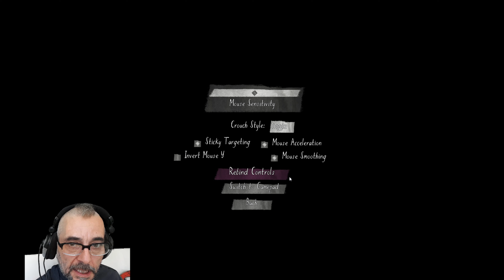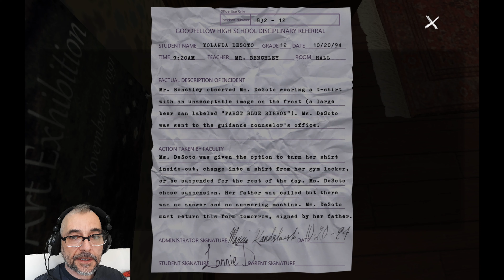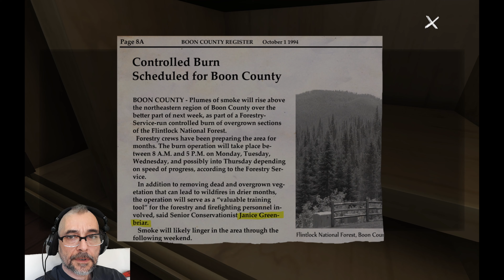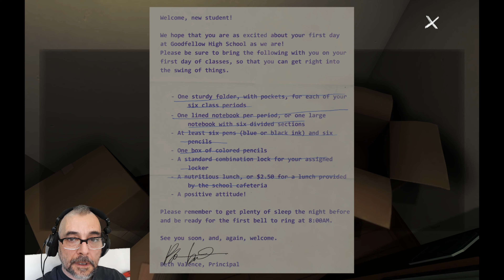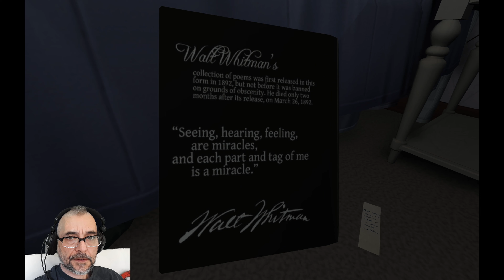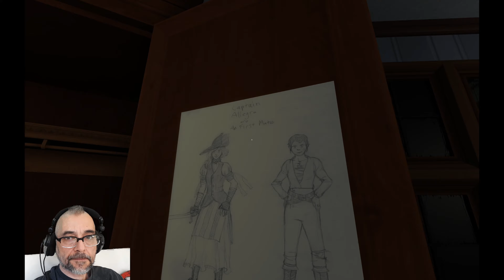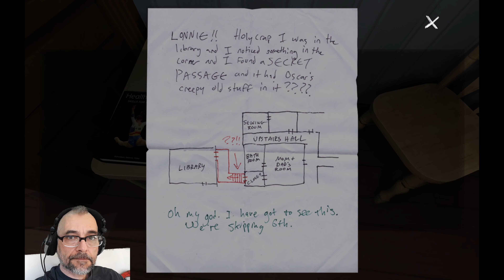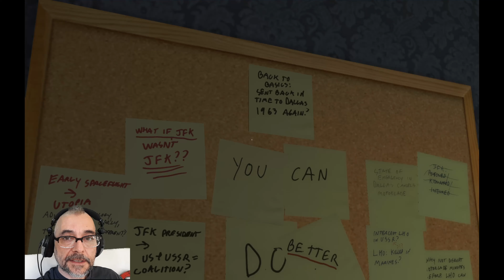gone home02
und weiter gehts mit unsererm munteren krisenhausputz. dabei belasten wir weiter fröhlich unsrere stromrechnung, schliesslich bezahlt  oberförsterin muttern die rechnungen...